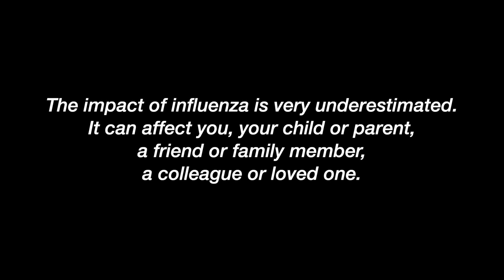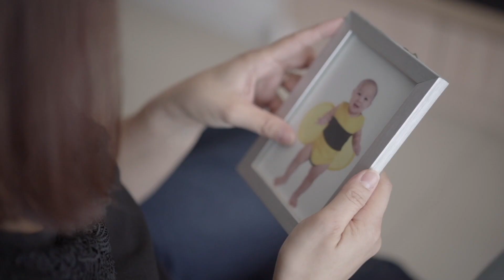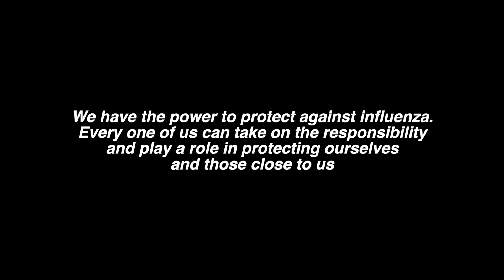My Influenza Story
Protect your family from flu (influenza) today.
Immunise today. Immunise for LIFE!